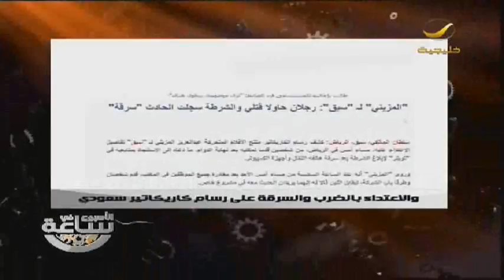برنامج الاسبوع في ساعه 25 يناير 2013